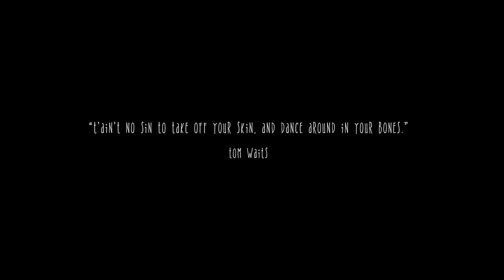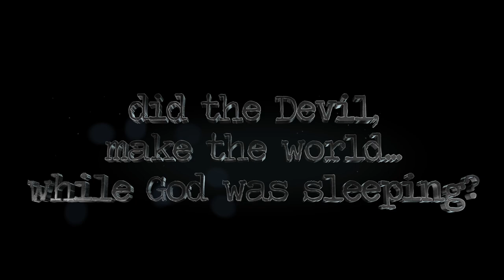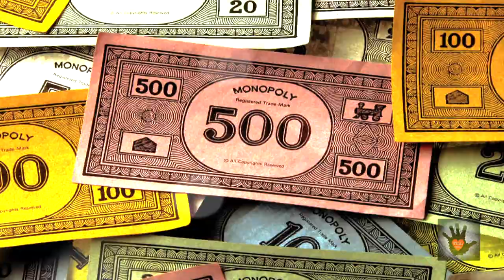"Little Drop of Poison" 🎃 Tom Waits 💀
"I like my town with a little drop of poison
Nobody knows, they're lining up to go insane
I'm all alone, I smoke my friends down to the filter
But I feel much cleaner after it rains ☔️

And she left in the fall, that's her picture on the wall
She always had that little drop of poison

Did the Devil make the world while God was sleeping?
You'll never get a wish from a bone
Another wrong goodbye and a hundred sailors
That deep blue sky is my home

A rat always knows when he's in with weasels
Here you lose a little every day
Well, I remember when a million was a million
They all have ways to make you pay

Written , recorded and performed by the incomparable Tom Waits 📣.
“T’ain’t no sin to take off your skin, and dance around in your bones.” Tom Waits